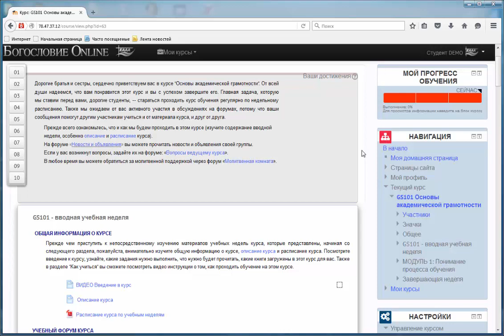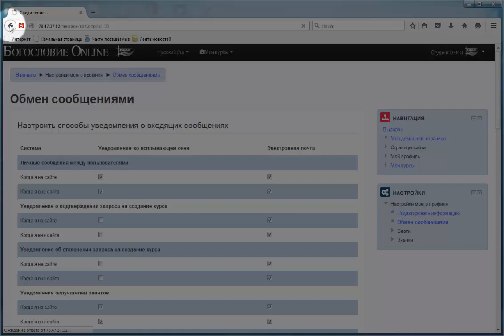Руководство Сообщение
Сообщение